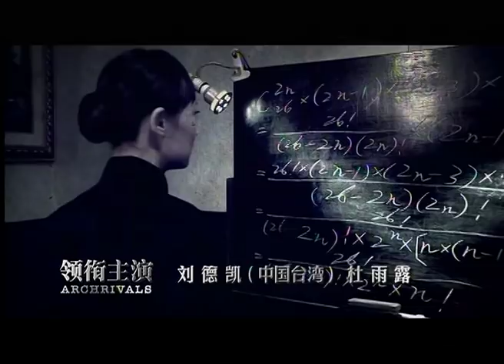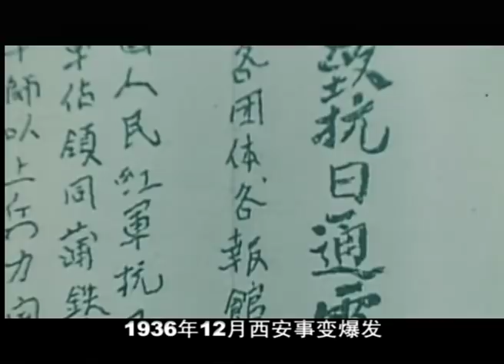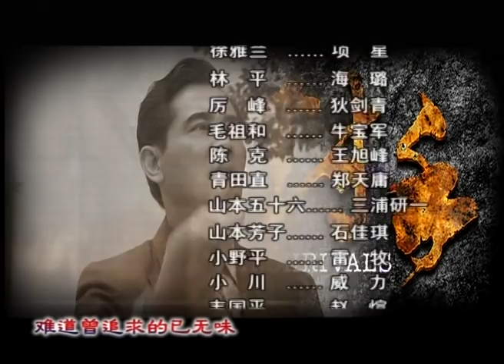对手11（主演：冯远征、赵文瑄、刘灿、黄维德、石小群、邬倩倩）